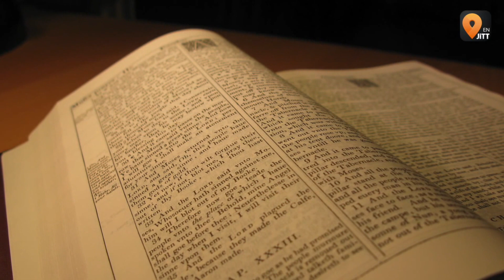JiTT London - Westminster Abbey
A magnificent masterpiece of the English medieval architecture.

JiTT City Guides save you money, time and stress by transforming your smartphone or tablet into a high-quality, customizable tour of carefully curated historical and cultural points of interest. JiTT is created to fit into the time convenient for you, giving a tailor-made, high-quality experience.

Take a walk in time with JiTT!

JiTT works offline, so it won’t cost you the earth in expensive roaming rates. The app generates your tour based on your location and the time you have available. It accounts for the time of day, opening times, and whether you want to complete your tour at your starting point or elsewhere. Actors tell the stories behind London’s history, and the quirky tales that give the city its character and charm. It’s as though an old friend is guiding you around the city.

JiTT doesn’t just tell a city’s stories through time, but takes into consideration your own available time. Whether you’re on a business trip with minimal free time to take in the historical sights, or on a short city break and want to make the most of your trip, JiTT will create a route to match your available time, and interests. If you’ve already seen one of the sights, simply delete it from the route; or if you want to see a particular monument, add it in. The app will recalculate your route and show you the sights of London!